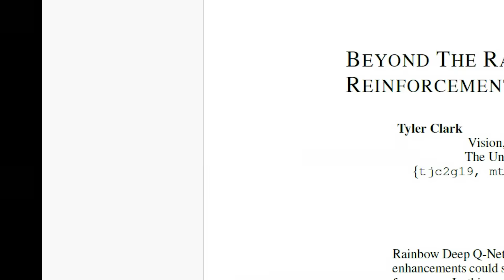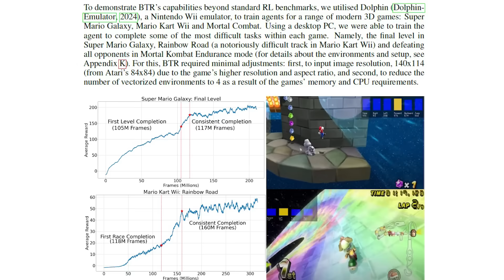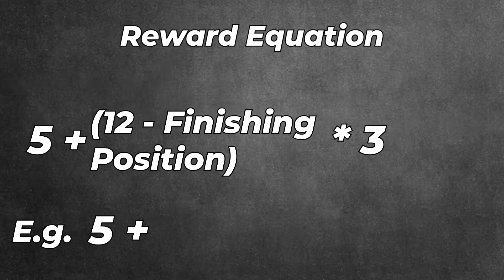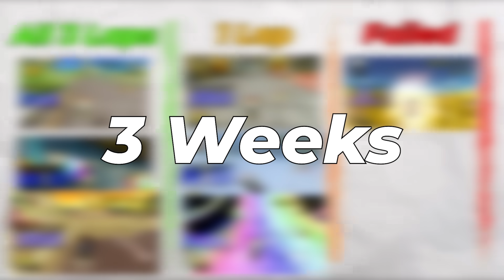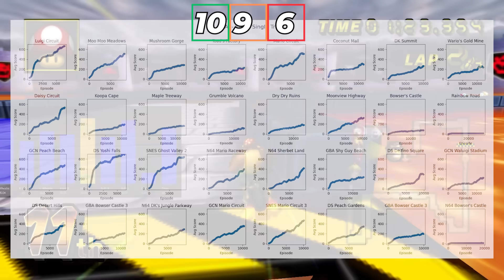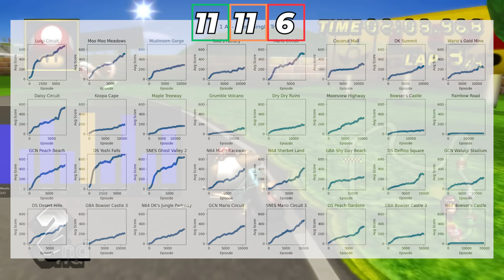AI Learns to DESTROY All 32 Tracks | Mario Kart Wii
AI learns to play every track in Mario Kart Wii using Deep Reinforcement Learning.

0:00 Intro
3:09 Training
5:00 A bit better
5:55 Final AI

Song 1: Buy Something Will Ya! - Heartbound OST
Song 2: Bounce it - Silent Partner
Song 3: Sky High
Song 4: Fat Cat Swing - Heartbound OST

Also thank you to my editor for editing this video!